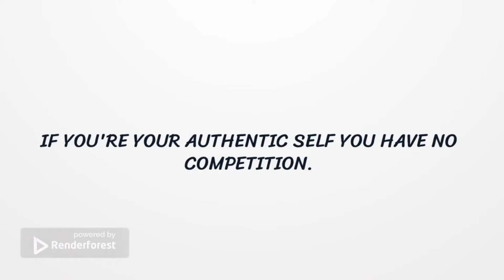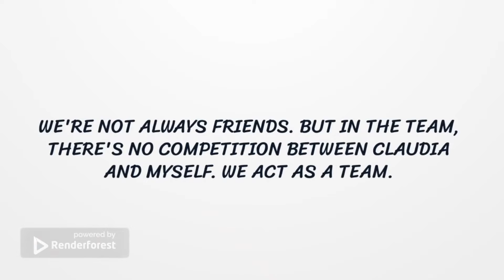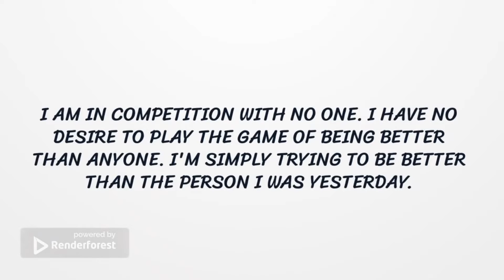NO COMPETITION QUOTES AND SAYINGS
Looking for quotes on no competition? we have rounded up the best collection of no competition quotes, captions, proverbs captions From famous authors, leaders, athletes, which will inspire you.